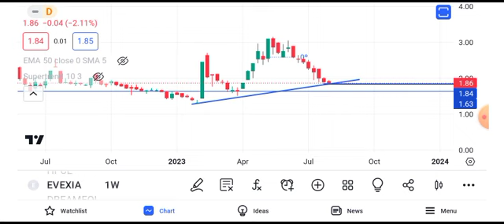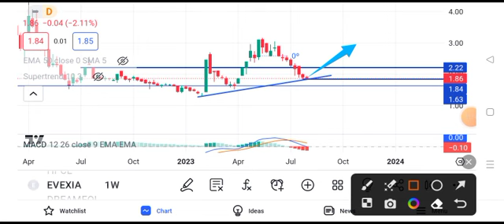evexia lifecare share latest news today